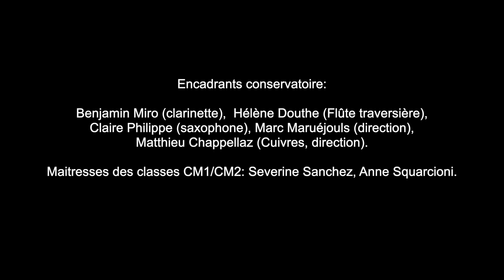élèves de l'école de Laden